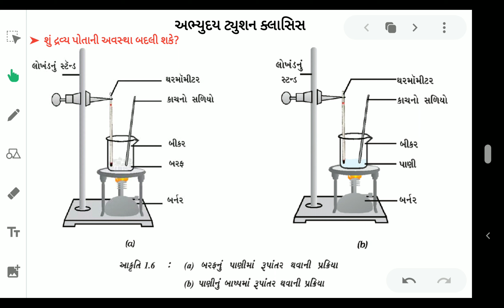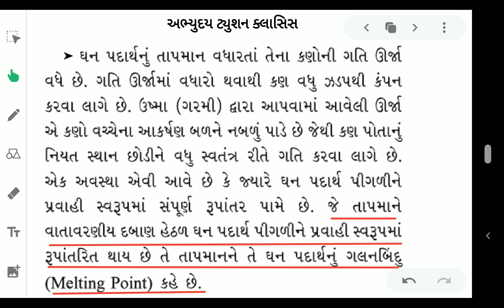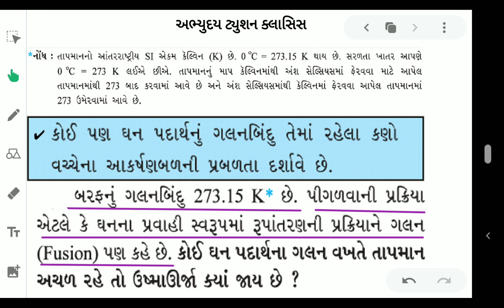ધોરણ 9 વિજ્ઞાન પ્રકરણ 1 _ દ્રવ્યની અવસ્થાઓ કેવી રીતે બદલાય છે? ભાગ 1